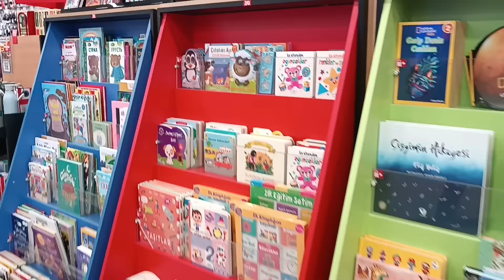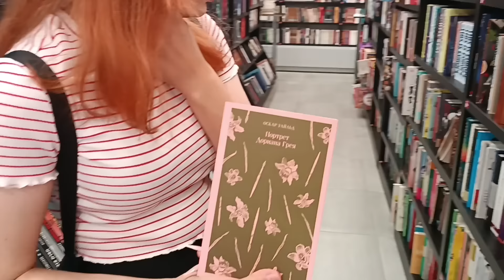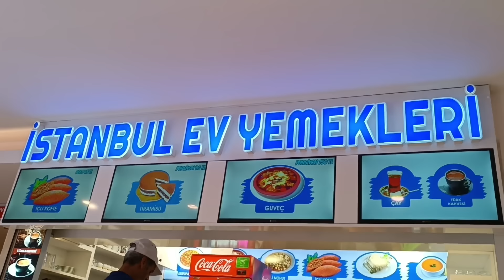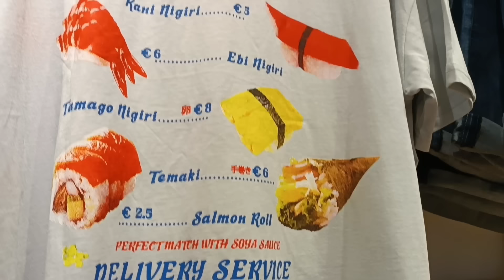Дорога в Аланию.Последние дни на отдыхе с чаем и пирогами.С напарником занырнули в маски.Турция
06.02.23 г. произошло мощное землетрясение в Турции, наш город Хатай Антакья Дефне пострадал очень очень сильно, города почти нет.
Наша семья состоит из трёх человек - я, мой муж Озан и дочка Диана. Ещё с нами живут кот Рюзгяр, которого удалось спасти и кот Минош, которого нам доставили волонтёры из Хатая. Так же мы взяли кота, которого хозяева хотели выдворить на улицу, его зовут Беглюль, но мы с Дианой зовём его Шефтали. Случилось чудо и мы нашли нашу Чилек и Памук через группу волонтеров в Вацапе💜❤️♥️
        Мой муж Озан работает в больнице в лаборатории, у него есть сын Фуркан, он возрастом как Диана, а Диана окончила  12 класс. Я же занимаюсь домашним хозяйством, люблю рукоделие, вышиваю крестиком и кулинара моя слабость.
Приехав в Турцию, я три года не работала совсем и это меня очень напрягало и я решила найти работу в онлайне. Прошла обучение на телемаркетолога и проработала в холодных продажах полтора года, потом сменила отдел и пошла на теплый канал в продажи. Работа давалась нелегко так как я не продажник и никогда не работала в данном направлении, я воспитатель. Но сидеть без работы мне не хотелось и так я ещё около полтора года проработала в продажах на теплом канале и поглядывала на другие направления и отдела в нашей онлайн школе, и меня пригласили на место в отдел переносов уроков. На данный момент я работаю с расписанием, отменяю и переношу уроки ученикам, которые были записаны на пробный урок.Мне нравится моя работа, но есть вдруг, что то пойдёт не так пойдем искать другое, интернет полон все различными вакансиями, главное иметь желание🤗😻
Так же у меня есть кулинарный канал  ГАЛУШКА и СИМИТ     @dialla-yemek

Всем Воздушный 😘